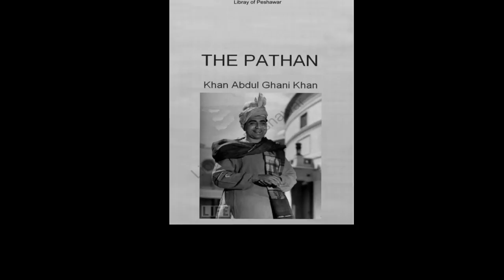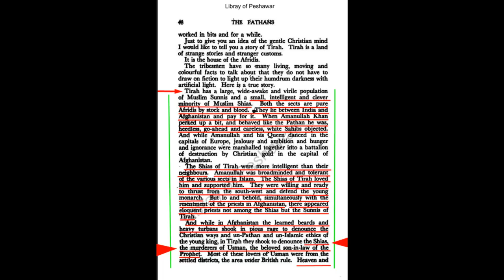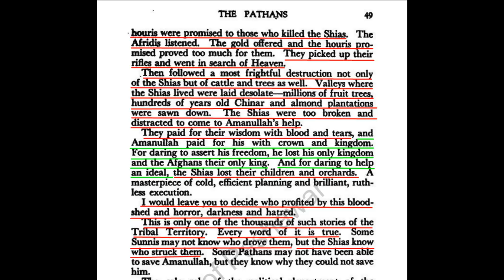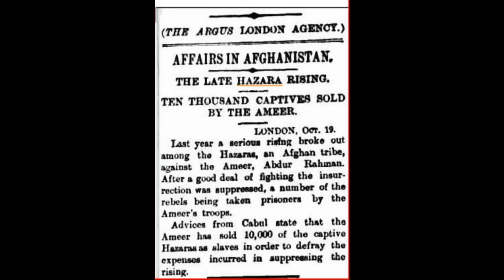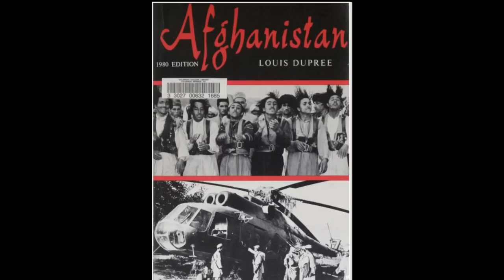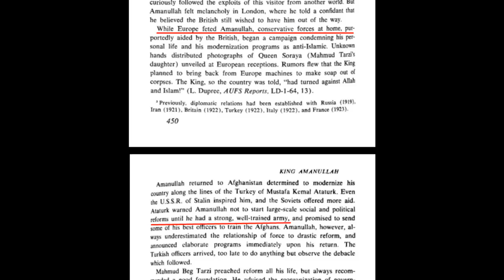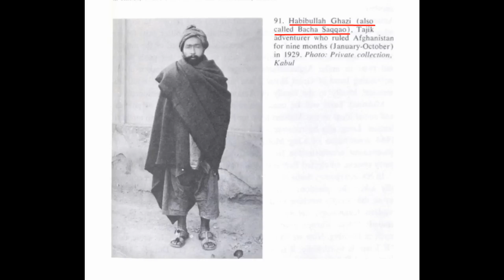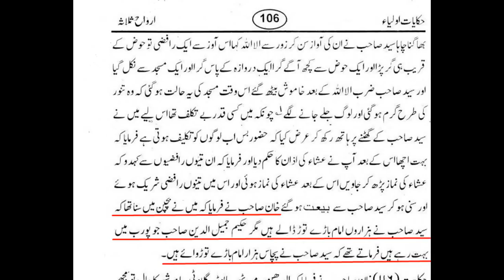Massacre of Afridi Shias in 1929 | Maulana Syed Shahryar Raza Abidi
وادئ تیرہ میں آفریدی شیعوں کی نسل کشی
 بچہ سقہ: افغانستان کا ایک جاہل اجڈ خلیفہ